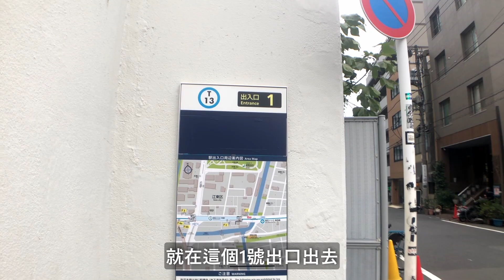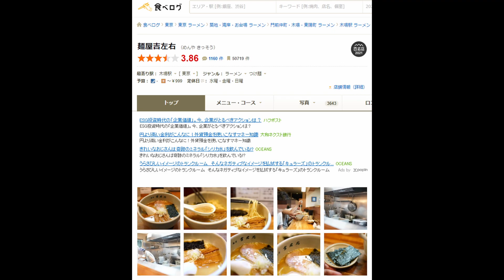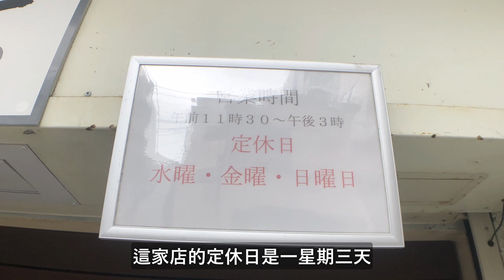【日本拉麵食評】實而不華！百名店之中亦排得高既拉麵店！味道好不在話下！店外排排坐亦過癮！｜麺屋吉左右｜獨自去食麵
店鋪資料: 麺屋吉左右
東京都江東区東陽1-11-3